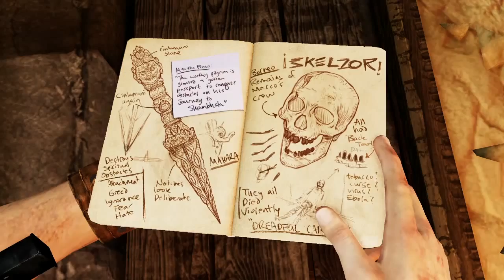Uncharted 2: Among Thieves - Chapter 8 - PS3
Uncharted 2: Among Thieves - Chapter 8 - The City's Secret
Language - English
Subtitles - Polish
Difficulty - Normal